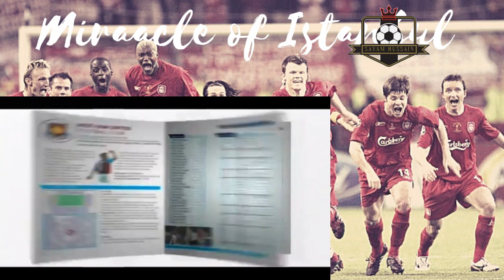Relive One night in Istanbul Full Documentary 2005